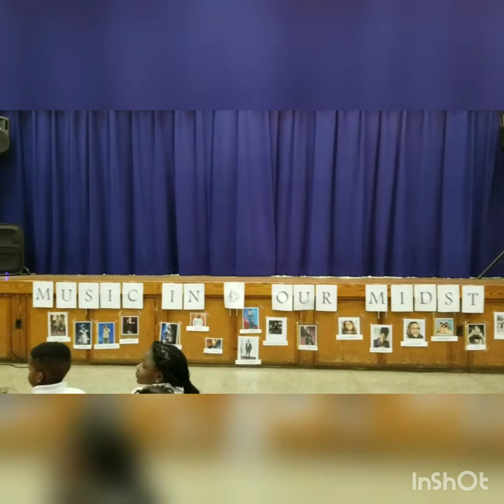SL Jones Black History Program African Dance "Waka Waka"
SL Jones Black History Program 2018